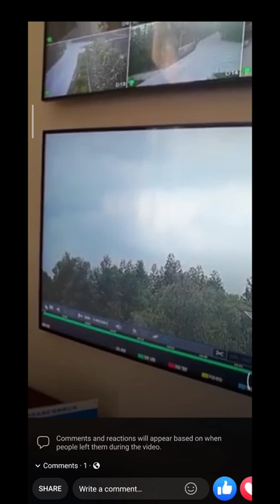China Eastern MU5735 Plane Crashed video | 21-03-2022